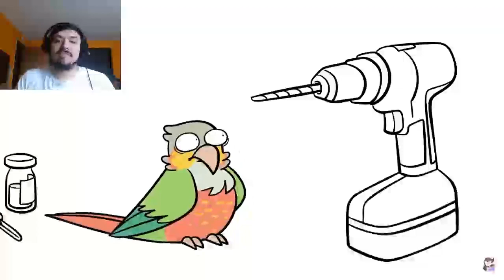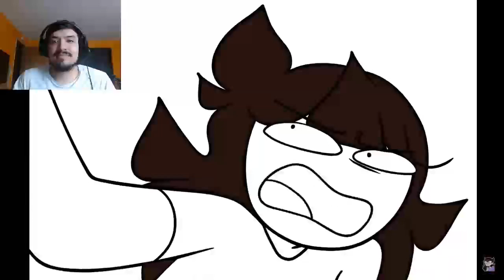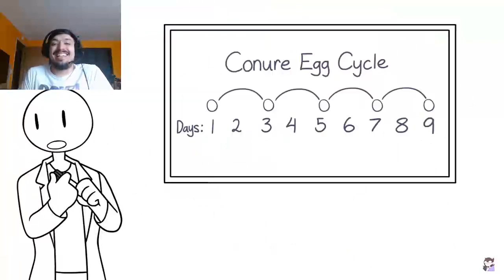I'm DYING!! My Birds Laid Eggs...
I'm dying of laughter here! I can't believe how crazy funny her at went with this situation! I loved every minute of it!